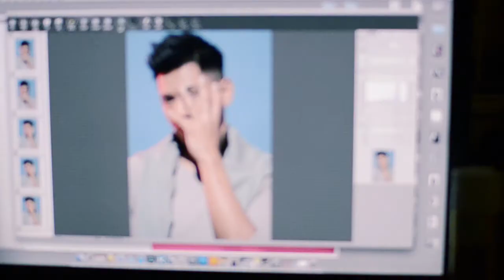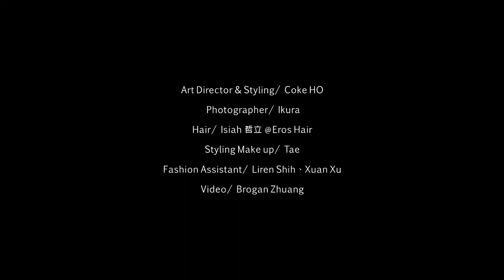Chien Chou Chen 201205 man's uno B